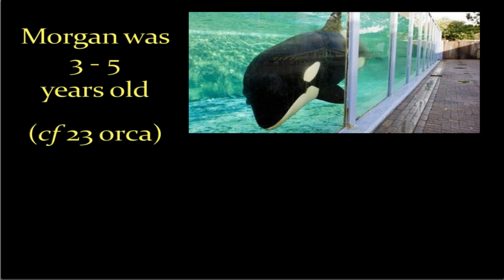Free Morgan - Dr Ingrid Visser speaking at Whalefest 2012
In June 2010 a lone female orca calf was captured off the northwest coast of the Netherlands, under a rehabilitation and release permit.  The Dolfinarium Harderwilk took this orca in order to administer medical health care and prepare for reintroduction back into her natural habitat.  Unfortunately, this isn't what happened.
Morgan currently languishes in Loro Parque, a privately owned entertainment park in the Canary Islands.  She is used in shows and is abused by the other orca at the park.  Yet, there is strong evidence that Morgan is a suitable candidate for release back into the wild.
The free Morgan Foundation has been fighting for Morgan's freedom
Dr. Ingrid Visser speaks passionately about the Free Morgan campaign at WhaleFest 2012 The campaign has the backing of the Save The Whales: Reloaded movement and is one of three campaigns that are currently being focussed on (plus the critically endangered Maui's dolphins in New Zealand, and the campaign for the Southern Ocean Whale Sanctuary). and find out more about Save The Whales: Reloaded - a global community fighting to protect whales and dolphins.
Please Help Morgan - Thank you